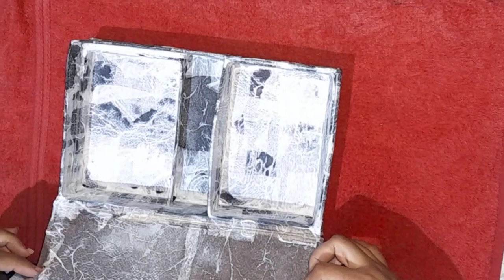Cardboard Craft : Dry Fruit Box using Cardboard Box | DIY Gift Box | DIY Diwali Gift Box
Hello everyone 🙋🏻‍♀️

In this video we will learn how to convert a cardboard box into a beautiful gift box or dry fruits box

इस वीडियो में हम सीखेंगे कि एक कार्डबोर्ड के डब्बे से सुन्दर गिफ्ट बॉक्स या सूखे मेवों का डब्बा कैसे बनायें

Required materials:
 1.  A cardboard box
 2.  Tissue paper
 3.  Decoupage glue
 4.  Paint brushes
 5.  Water
 6.  Towel
 7.  Pencil & eraser
 8.  White glue
 9.  Acrylic Metallic color or Acrylic
       Pearl Metallic color
10. Clear varnish
11. Split pigeon peas
12. Mustard seeds
13. Black Acrylic color
14. Mirror Beads

आवश्यक सामग्री:
१. एक कार्डबोर्ड का डब्बा
२. टिश्यू पेपर
३. डेकोपेज ग्लू
४. पेंट ब्रश
५. पानी
६. टॉवेल
७. पेंसिल व इरेज़र
८. सफेद ग्लू
९. ऐक्रेलिक मैटेलिक रंग या ऐक्रेलिक पर्ल
     मैटेलिक रंग
१०. क्लियर वार्निश
११. अरहर दाल
१२. सरसों के दाने
१३. कला ऐक्रेलिक रंग
१४. मिरर बीड्स

विधि:
वीडियो में दिखाए अनुसार पूरे डब्बे पर डेकोपेज ग्लू की मदद से टिश्यू पेपर चिपकाएँगे और उसे ८-१० घंटों के लिए सूखने के लिए छोड़ देंगें।
मैंने घर पर बने डेकोपेज ग्लू का उपयोग किया है, जिसे मैंने १ भाग सफेद ग्लू और १ भाग पानी मिलाकर बनाया है।
जब तक डब्बा सुख रहा है तब तक हम टिश्यू पेपर से रस्सियां बनाएंगे।
उसके लिए हम 1 गिला टॉवल लेंगे और फिर उसके ऊपर वीडियो में दिखाए अनुसार टिश्यू पेपर से रस्सियाँ बनाएंगे।
हम इन रस्सियों से तब तक आसानी से मनचाहा डिज़ाइन बना सकते है जब तक कि ये गिले हैं, क्योंकि सिर्फ तब तक ही उनमें लचीलापन होता है। सूखने पर ये कड़े हो जाते हैं। कड़े रस्सियों को नर्म करने के लिए उन्हें गीले टॉवल के ऊपर फिर से रोल कर लें।
३ रस्सियों को ग्लू की मदद से एक साथ चिपका लें और वीडियो में दिखाये अनुसार गूंथ लें। उन्हें अपनी आवश्यकता अनुसार लंबाई में काट ले और दोनों शिरों को चिपका लें।
डब्बे के पूरी तरह सूख जाने के बाद उस पर पेंसिल से मनचाहा डिज़ाइन बना लें और उस पर वीडियो में  दिखाये अनुसार ग्लू की मदद से रस्सियों को चिपका लें।
डिज़ाइन के पूरी तरह सूख जाने के बाद अरहर दाल को वीडियो में दिखाए अनुसार चिपका लें। इसीतरह डिज़ाइन के बीच में ग्लू लगा कर सरसों के दाने चिपका लें और ५ मिनट के बाद अतिरिक्त दानों को निकाल लें। फिर इन्हें ४-५ घंटों के लिए सूखने के लिए छोड़ दें।
इसके बाद पूरे डब्बे पर काला ऐक्रेलिक रंग लगा दें और काले रंग के सुख जाने के बाद डिज़ाइन को हाईलाइट करने के लिए ऐक्रेलिक मैटेलिक रंग या ऐक्रेलिक पर्ल मैटेलिक रंग लगा लें।
अंत में डब्बे पर क्लियर वार्निश की २-३ परत लगाएँगे, जो उसे चमक देगा और नमी से बचायेगा।

* DIY Decoupage glue = 1 part of white glue + 1 part of water

After applying Varnish, clean your brush with Turpentine Oil.Keep seprate brushes for painting & varnishing. Do not use painting brushes for varnishing & vice versa.

वार्निश लगाने के बाद ब्रश को तारपीन तेल से साफ कर लें।पेंटिंग करने के लिये और वार्निश लगाने के लिये अलग अलग ब्रश का उपयोग करें। पेंटिंग करने वाले ब्रश से वार्निश न लगायें और वार्निश लगाने वाले ब्रश से पेंटिंग न करें।

अगर आपको वीडियो से संबंधित कोई भी दुविधा या प्रश्न हो तो कमेंट में पूछ सकते हैं।